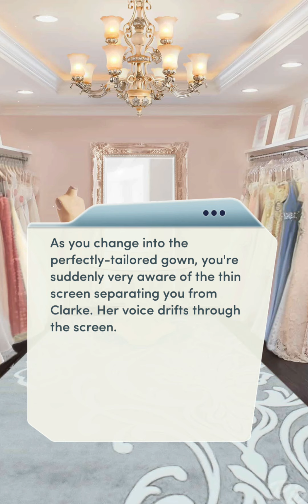THE TRUTH COMES OUT ( Choices VIP: The Princess Swap Chapter 15 💎)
Choices VIP: The Princess Swap Chapter 15 Female LI Route (Diamonds used)

FINALLY SOME GOOD FKING FOOD! the drama was amazing to see lmaoo
OK imma stay on my previous standpoint that the princess MC is shit, like her personality is the absolutely worst.. been saying that since the beginning like she don't care about her newly found sister all she cares about devin and her little perfect world where she can do anything like not jus this chapter but she literally shrugs off the most shocking revelation of her life time while our original college MC doesn't do it, she's actually so happy..

talking about their love lifes. the princess MC with devin doesn't care about anything like she would literally get married with her under the fake disguise while our og college MC thinks about everything while romancing clarke.. literally they haven't hooked up yet i think while devin and that princess MC have.

It's just im not necessarily hating but if they gonna make their characters like that at least i hope the princess MC turns evil or something and we see a clash off.. now ever so dangerous drama happening more chaos is to be ensued..